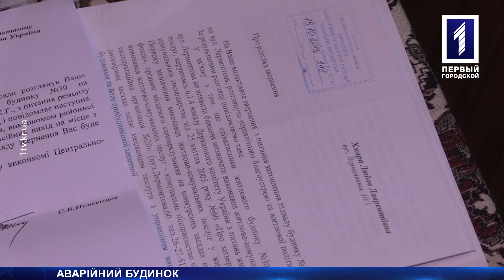Щури пролазять крізь тріщини в стінах аварійного будинку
Тріщини на будівлі, каміння, яке сиплеться додолу. Пацюки та миші лазять, як у себе вдома. Саме в такому будинку на вулиці Лермонтова мешкає 90-річна пенсіонерка. Та не лише вона одна скаржиться на цю проблему. Жити і чекати, коли на голову обвалиться стіна, мешканці втомилися. Тому з останньою надією звернулися до «Першого Міського». В непростій ситуації розбиралася Олена Кияшко.